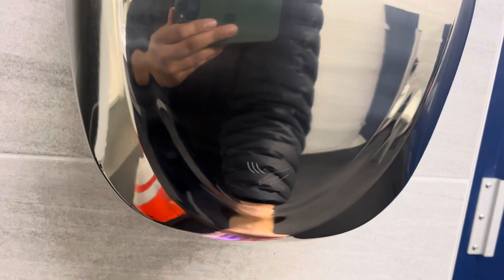Jetwell JW2902s (AK-2902s) | Ice House | Hackesack, NJ